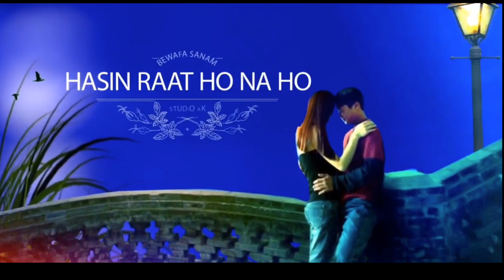Valentine’s Day Special Video Song 2019 || Valentine 🎁 Day Whatsapp Status video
Thanks For My Big Brother For Supporting Me For This video Upload Thanku Amit Chouhan Bhaiya